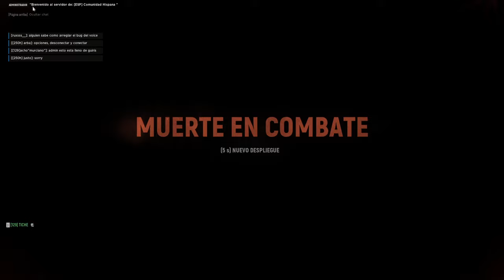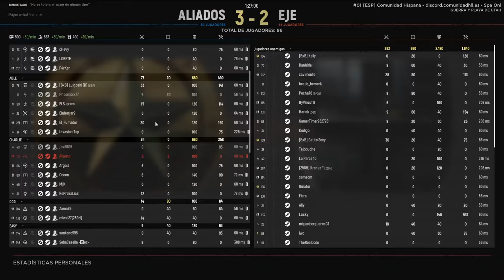🎄¡FELIZ AÑO NUEVO!🎄⚕️ ACHO de MÉDICO! ⚕️ | HELL LET LOOSE